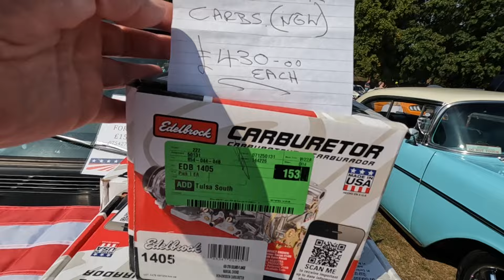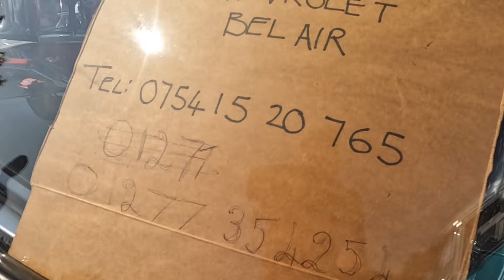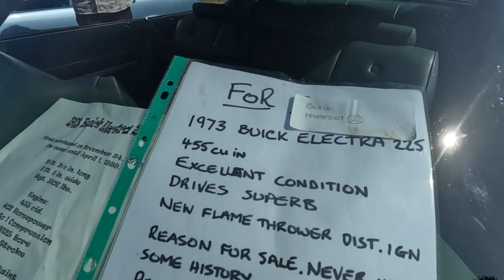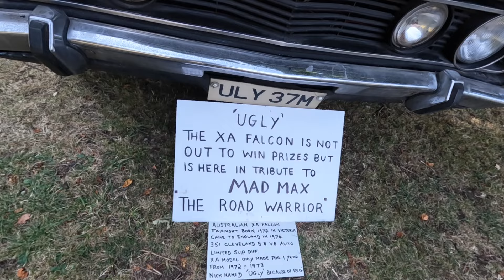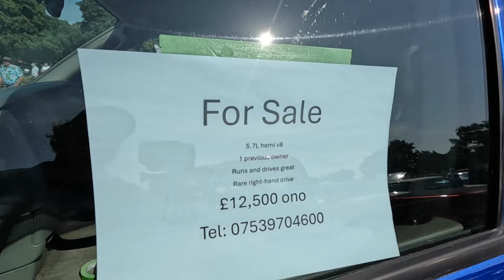Maldon - Classic American Car Show - Museum of power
we headed over to the maldon museum of power for the annual american car show. some real stunners on show this year.